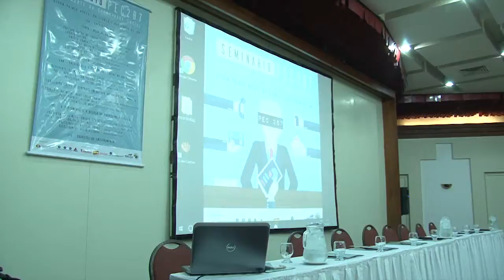SINFAZFISCO Congresso PEC 287 - Paulo Navarro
O SINFFAZFISCO, em parceria com o SINDIRECEITA promove o seminário “PEC 287 – O desmonte da seguridade social”. coordenado pelo observatório do analista, o evento tem como objetivo reunir lideranças sindicais, políticos e representantes da sociedade civil para discutir a proposta do Governo Federal que altera o regime previdenciário no Brasil e retira direitos dos trabalhadores brasileiros.

Serão debatidos assuntos como “sindicatos e centrais em defesa da previdência pública”, “previdência e seguridade social no Brasil” e “o parlamento e a defesa da previdência pública”.